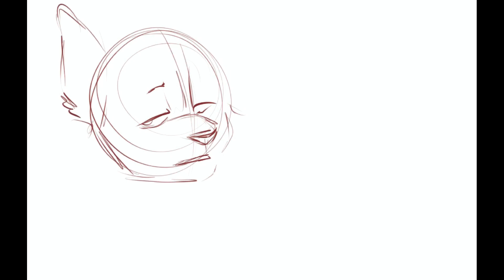[OC]We are strangers :.Speedpaint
Kinda a vent inspired by this Song.
There Voices really fies them too.
I draw with Procreate!
Song: We are strangers by Princess Chelsea

Some Q&A i received the most:

1. Do you take Requests or Trades?

2. What kind of Lineart brush do you use?
         A: I use „The everything brush“ Cassavey

3. What app do you use for making your Speedpaints?
         A: I use InShot- it’s a free App

(Below is a bunch of self promotion. I appreciate when you look at it)

DeviantArt: Spencharlie
Wattpad: Spencharly
Furaffinity: Loosarter
Artfol: Spencharly

Also some people have asked me if they can draw Fanart/Giftart.
I only can say yes, FEEL FREE! You don’t know how much I appreciate that.
It always means the world to me🔆

I love you all and pls stay safe!